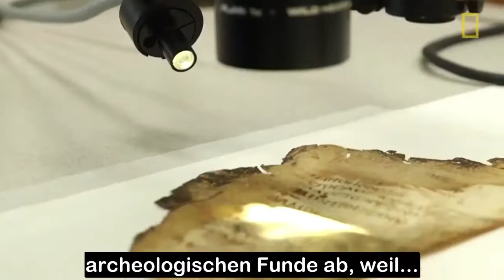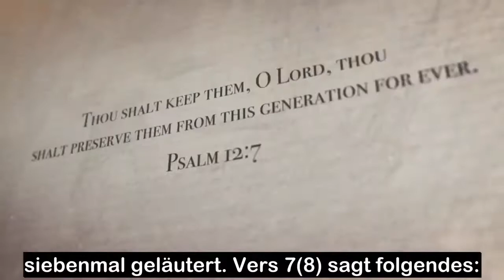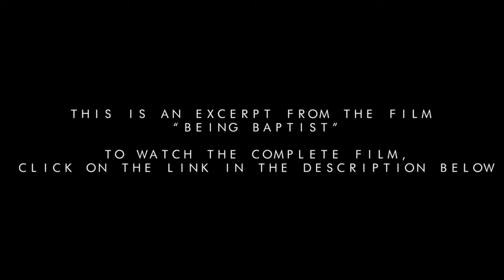Baptist Sein - Bewahrung der Heiligen Schrift - Teil 4